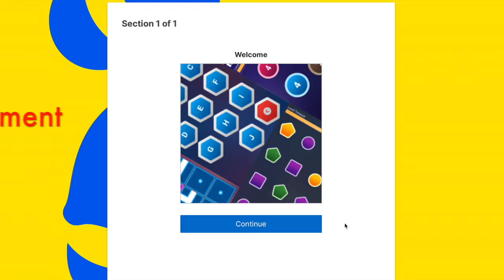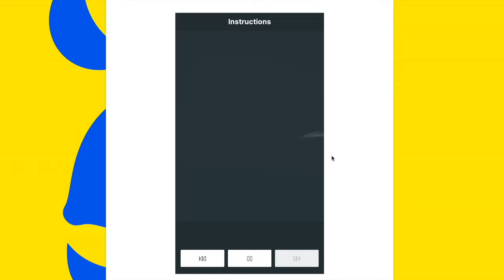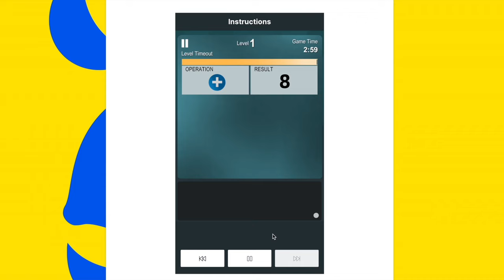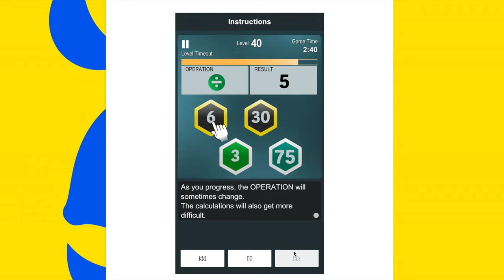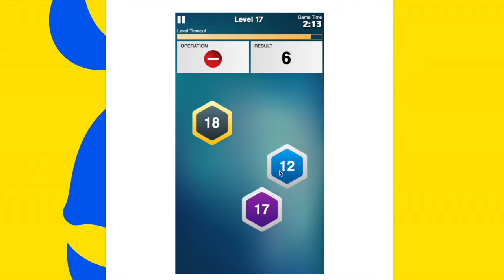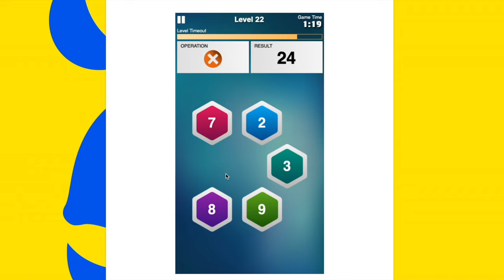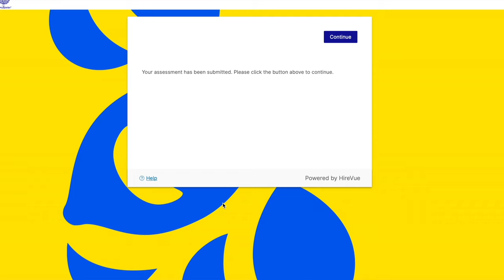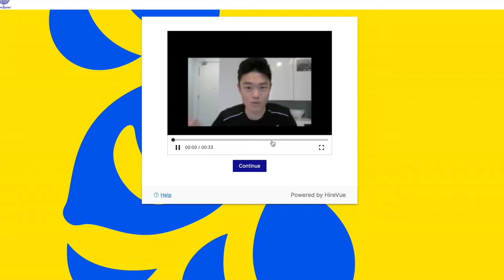Hirevue Cognitive Assessment Level 2 - Interview Unilever 2023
HireVue Cognitive assessment Interview Unilever 2023 Level 2

Enjoy and play around yourself~ I'm doing pretty bad in this game but I've made it to the next step after the Level 2 game.